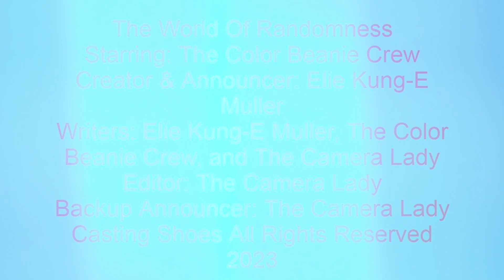Sneak Peek Of World Of Randomness For @KungEMuller #102